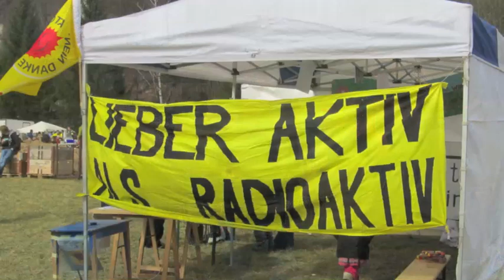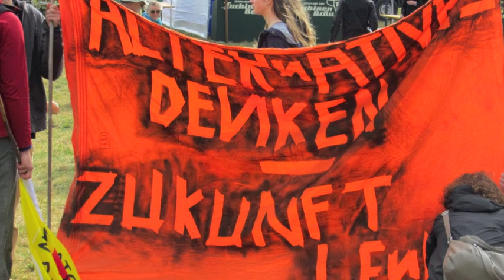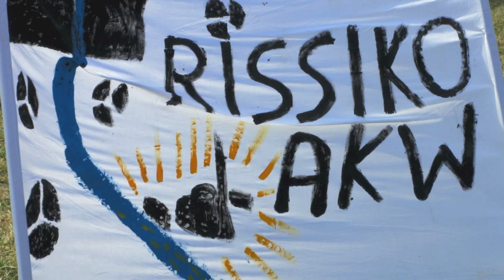Menschenstrom Gegen Atom am 1. Jahrestag von Fukushima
Menschenstrom Demonstration in Mühleberg, Schweiz